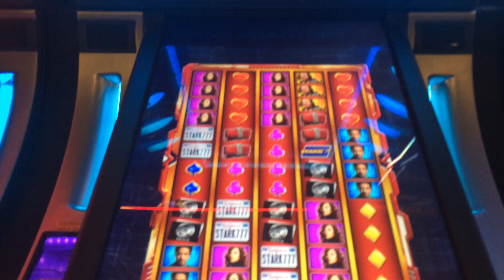Iron Man Slot Machine Bonus - Jericho Missle Wilds